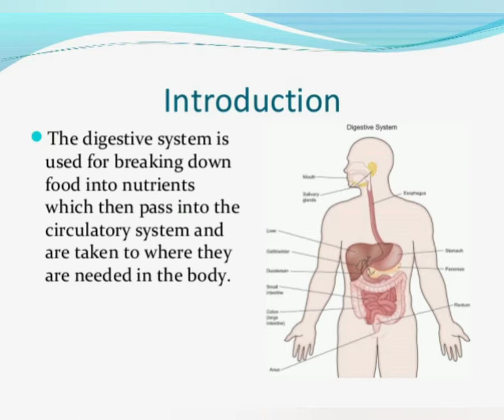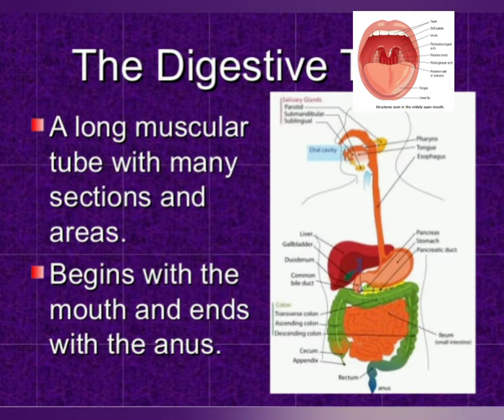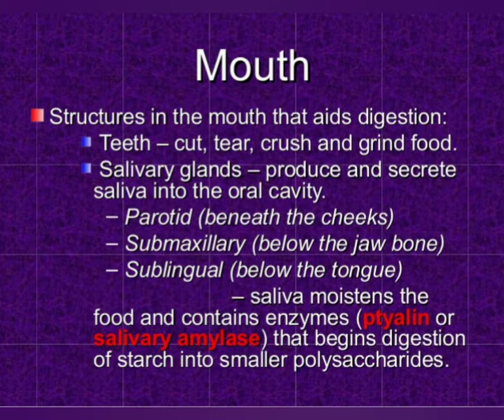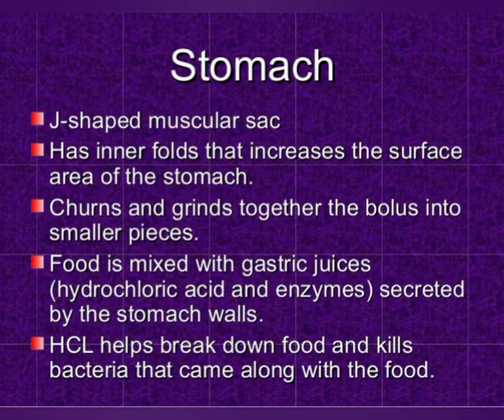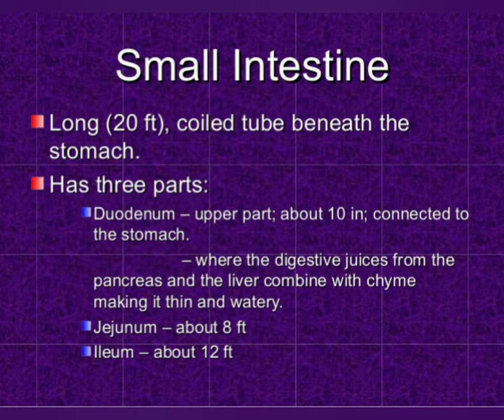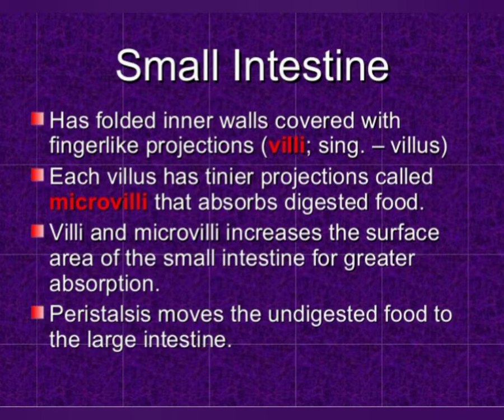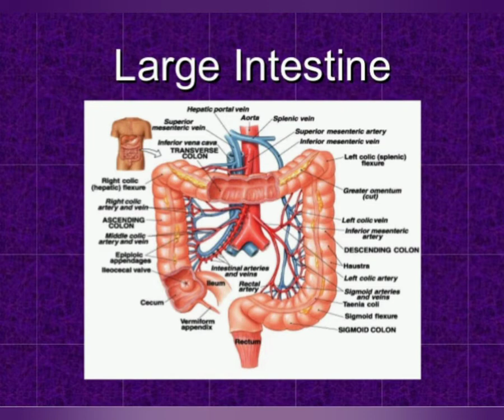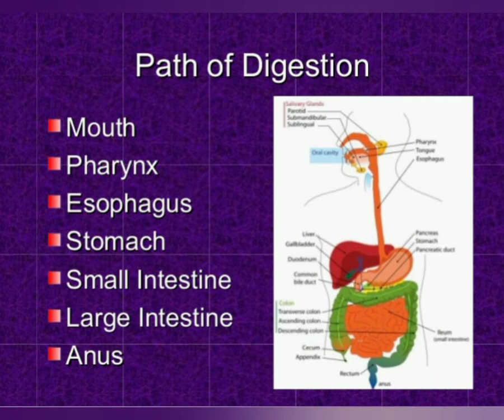Anatomy of Digestive System - tamil/Gastro intestinal tract/Structure & function of alimentary canal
The human digestive system, (also known as the digestive tract, the Gastro intestinal tract, the alimentary canal) is a series of connected organs leading from the mouth to the anus. The digestive system allows us to break down the food we eat to obtain energy and nourishment.

The digestive system -- which can be up to 30 feet in length in adults -- is usually divided into eight parts: the mouth, the esophagus, the stomach, the small intestine (or "small bowel") and the large intestine (also called "large bowel" or "colon") with the liver, pancreas, and gallbladder adding secretions to help digestion. These organs combine to perform six tasks: ingestion, digestion, absorption, and defecation.

The mouth starts the process by ingesting and mechanically breaking down the food we eat into a swallowable form, adding some early secretions to start the process of digestion. The esophagus is the muscular tube connecting the mouth to the stomach. A ring-like muscle at the end of the esophagus controls the passage of food into the stomach. This ring-like muscle also controls the food from going back up into the esophagus. The stomach then further liquefies the food and adds digestive acids.

 From there the stomach contents are slowly released into the small intestine. The small intestine is where most of the digestion and absorption of nutrients takes place. There are millions of tiny finger-like projections lining the small intestine called villi. These villi aid in the absorption of nutrients. Secretions from the liver, pancreas, and gallbladder are emptied into the small intestine and also aid in the digestive process.

After traveling through the nearly 20 feet of small intestine, unabsorbed material moves into the colon (large bowel or large intestine). Here the remaining liquids and salts (electrolytes) are absorbed from the digested material. Bacteria further break down the undigested material, which continues to solidify and eventually passes from the body as feces through the rectum and anus during a bowel movement.